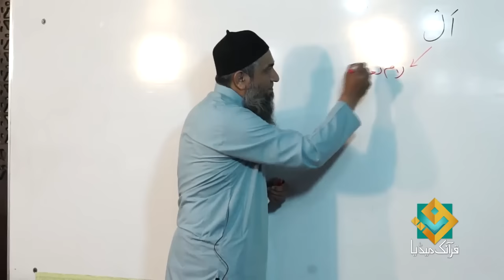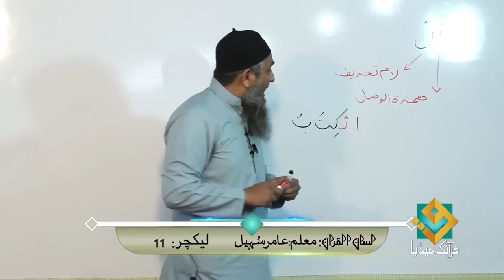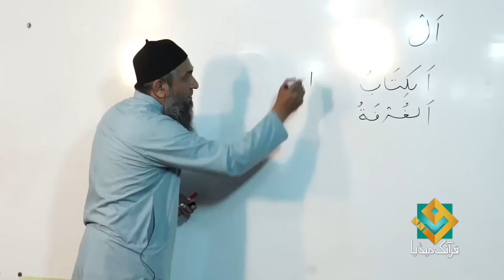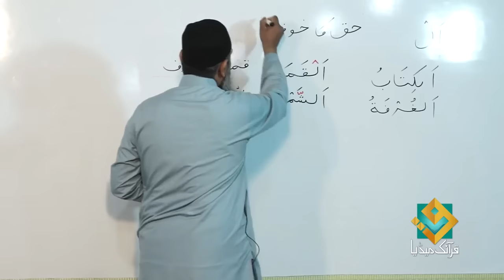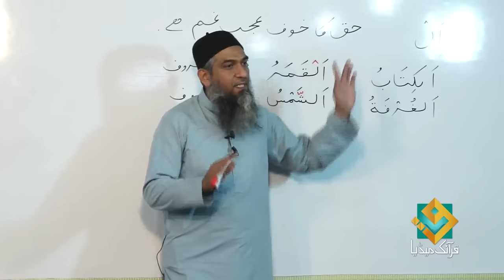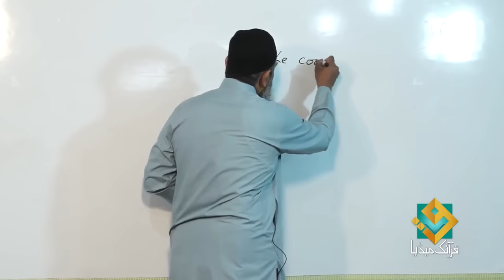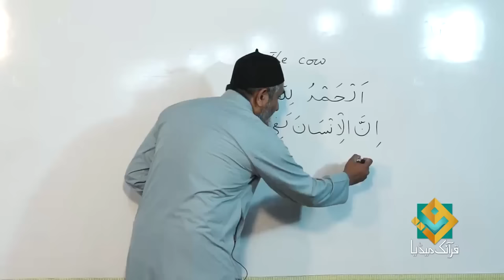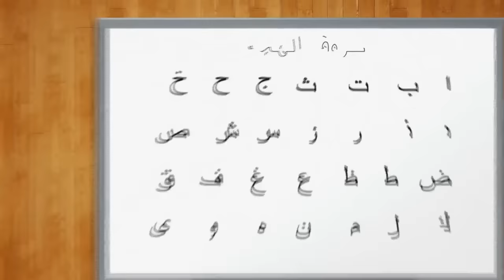Lecture 11 - Quran Arabic As Easy as Urdu By Aamir Sohail